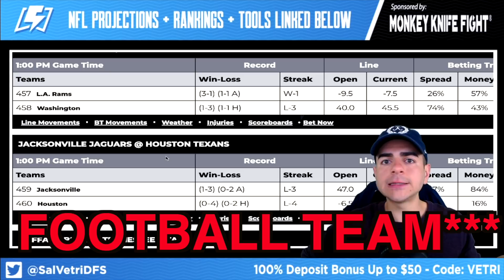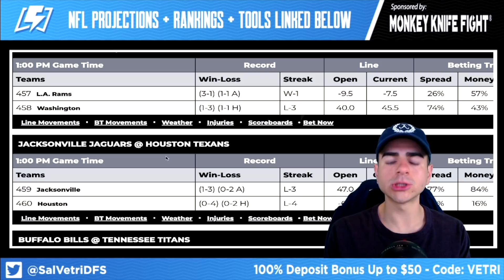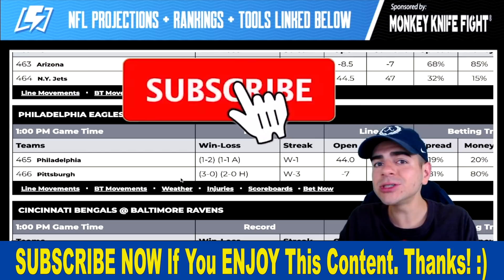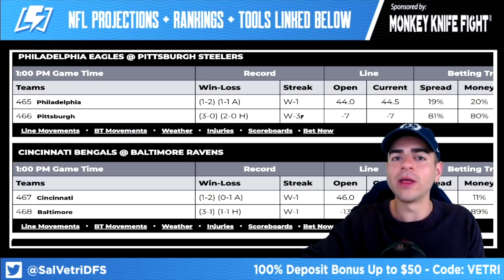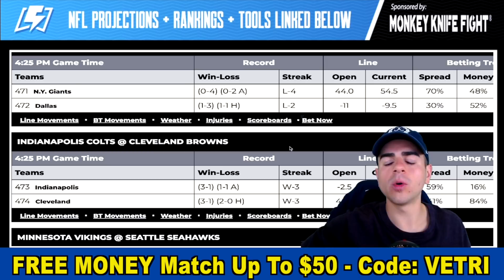NFL Betting PICKS Week 5 | NFL Week 5 Spreads & Picks 2020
NFL Betting PICKS Week 5 | NFL Week 5 Spreads & Picks 2020. Sal Vetri gives his NFL Week 5 spread betting picks for the NFL Week 5 Slate of games.

✅ 100% Free Money Deposit Match Up To $50 on Monkey Knife Fight - CODE: 'VETRI'